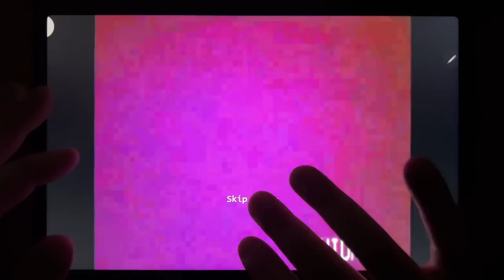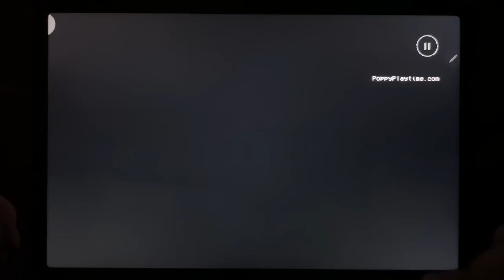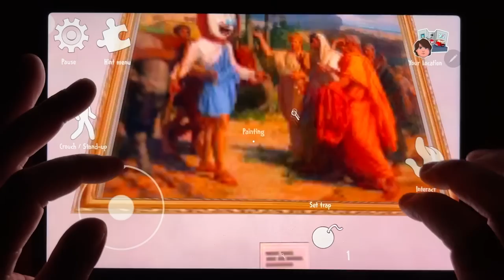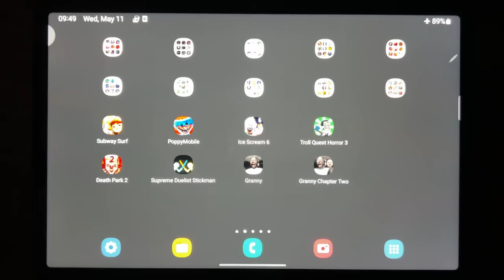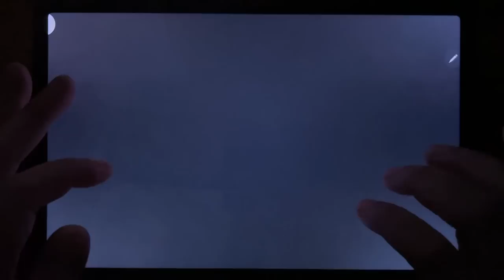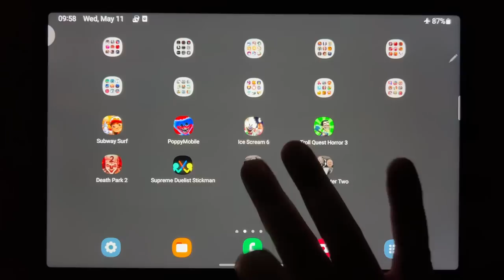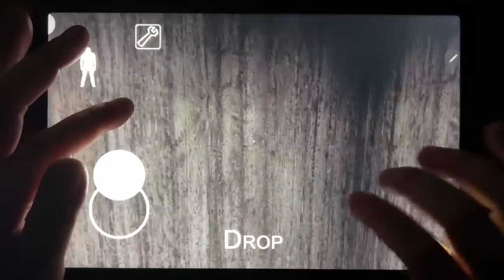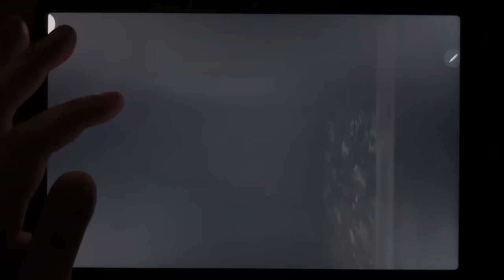Subway Surf, Poppy Mobile, Ice Scream 6, Troll Quest Horror 3, Death Park 2..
Subway Surf, Poppy Mobile, Ice Scream 6, Troll Quest Horror 3, Death Park 2, Supreme Duelist Stickman, Granny, Granny Chapter Two